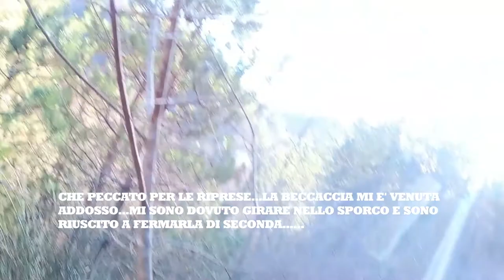Passion Hunting - Passione Caccia . BECCACCIA 2020 N29